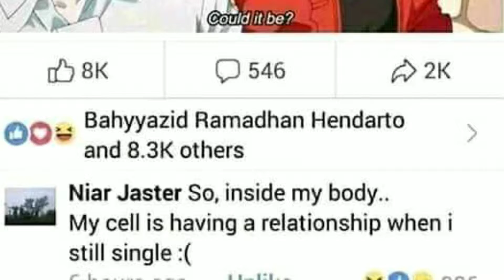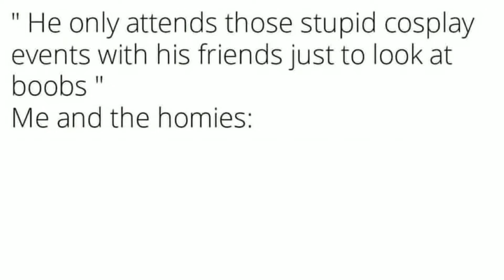Funny meme anime edition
video on animememes special. Have fun with memes.
Well, the meme of anime Facebook group is up after a lots of difficulties.
As I said in this video everything is a joke and plz don't hate anyone in this video especially me.
although I tried to make this video best but its improvement right so, plz comment where I can improve.
and enjoy the memes.